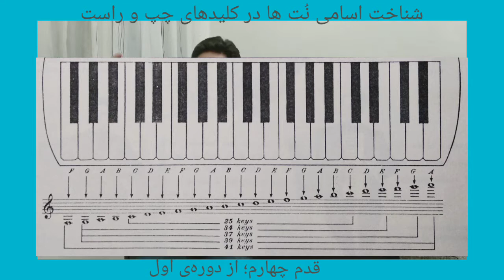آکاردئون (آکاردیون) Accordion آموزش رایگان؛ قدم چهارم؛از دوره‌ی اول: نُت ها درکلیدهای سمتِ چپ و راست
نُت_ها_درکلیدهای_سمتِ_چپ_و_راست